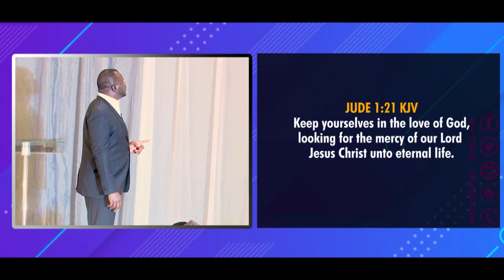Growing In God.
Gospel Teaching.